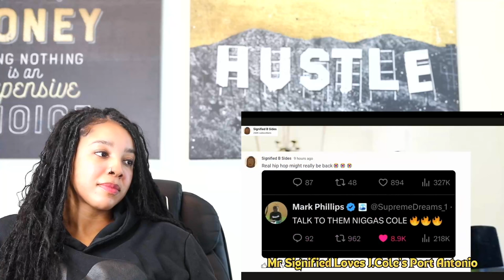Joe Budden GOES OFF on J.Cole - The Industry Reacts to "Port Antonio" | Reaction